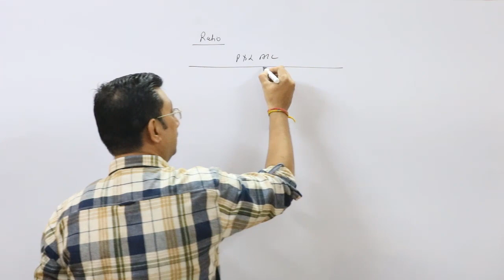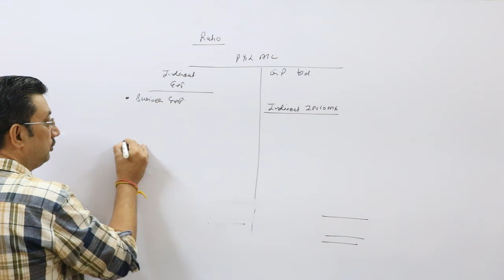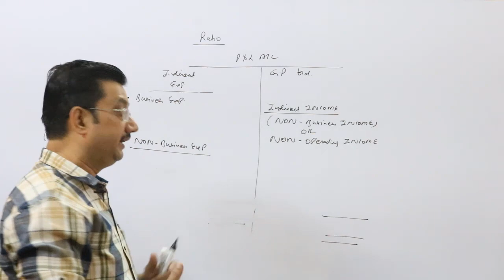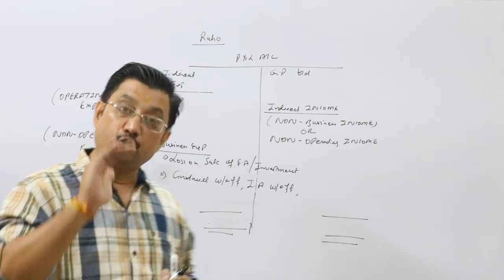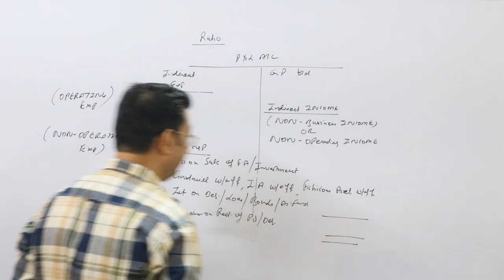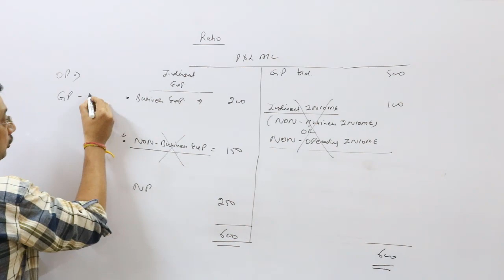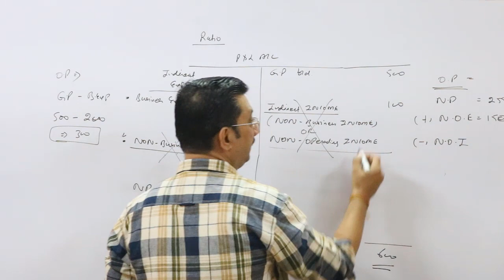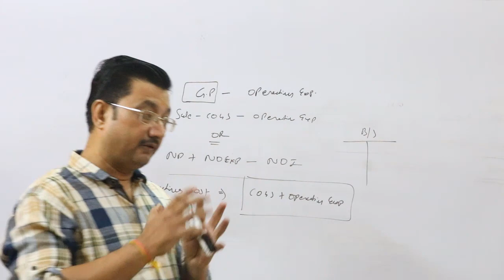Ratio Analysis (part-3)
Ratio class12th Part-3 Pandl A/c.